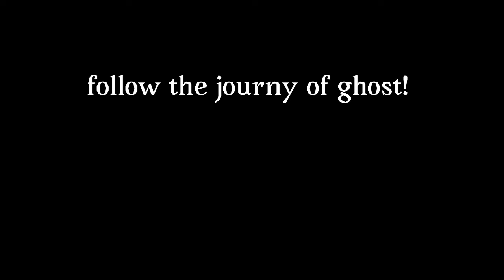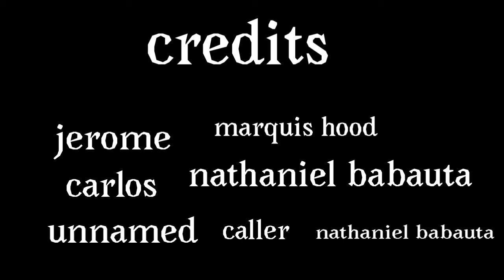Ghost boys book trailer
I’ve spent the last 3 months working on this book trailer hope u enjoy